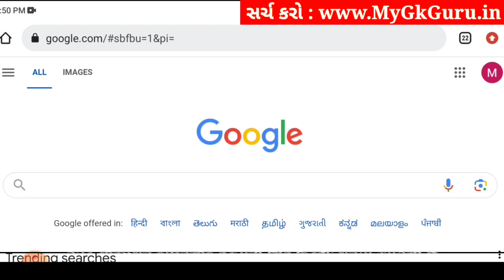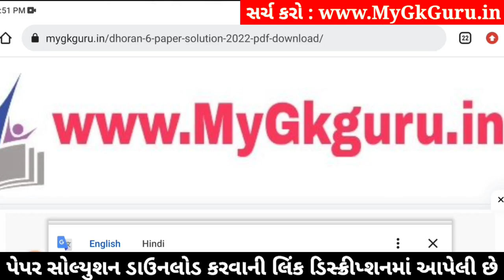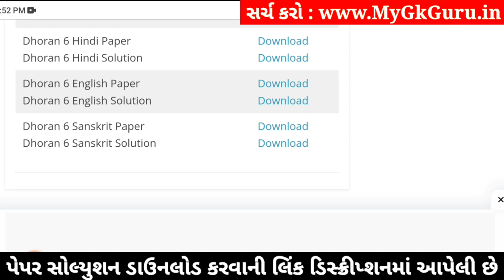std 6 sanskrit ekam kasoti 3/2/24, dhoran 6 sanskrit ekam kasoti, std 6 ekam kasoti sanskrit 2024